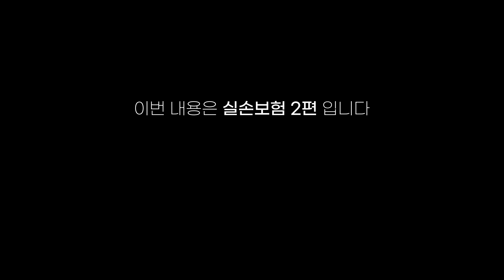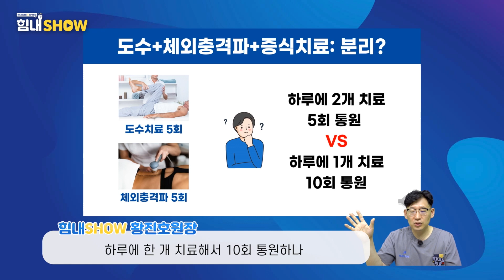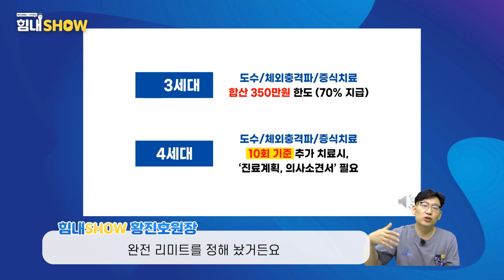힘내쇼 171화 비급여항목도 횟수와 금액에 제한이 있다?!｜실손보험 2탄 꼼꼼한 의료실비 챙기기!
안녕하세요? 고품격 메디컬예능&의학정보 힘내쇼입니다.

오늘영상에서는 지난 힘내쇼 170화에 이어
실손보험 챙기기 위해 반드시 기억해야하는
꿀팁! 탑시크릿🤫 비법

지난 방송을 안 보신 분들은 실손보험 1편을
보고 오시면 내용을 이해하시는데 도움이 됩니다~!

✔️의료실손보험 똑똑하게 받는 법 제 1탄 보러가기

자세한 내용은 영상을 통해 확인 부탁드립니다

매주 월요일, 수요일, 금요일 저녁 6시에 영상이 업로드 됩니다!